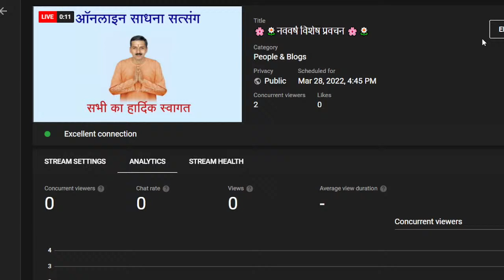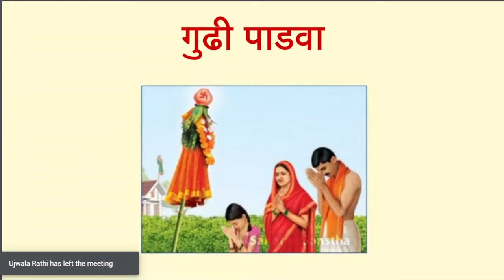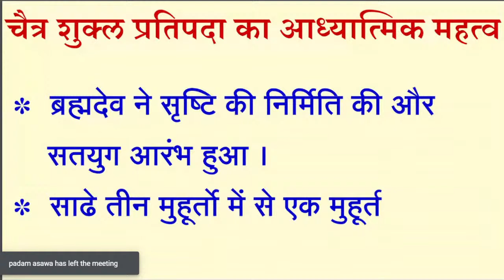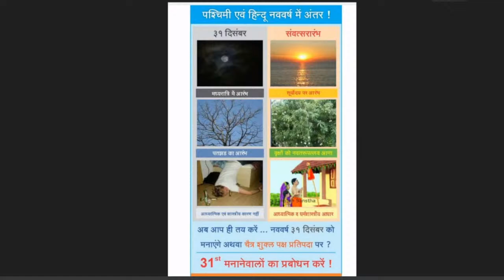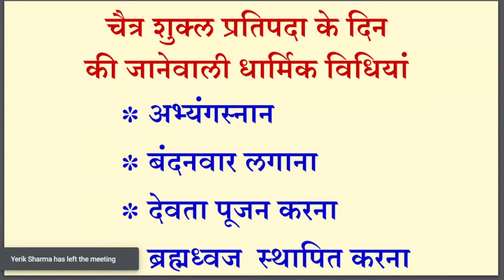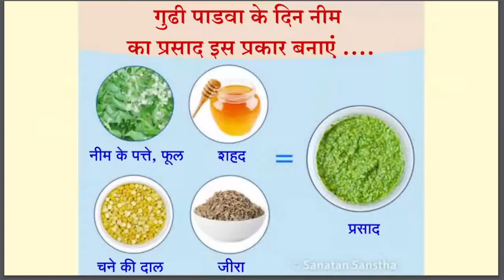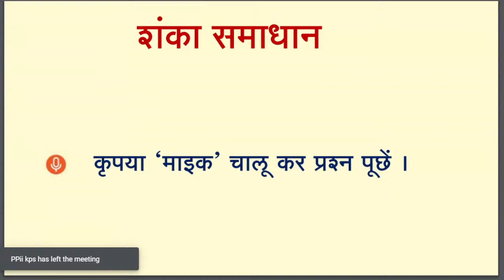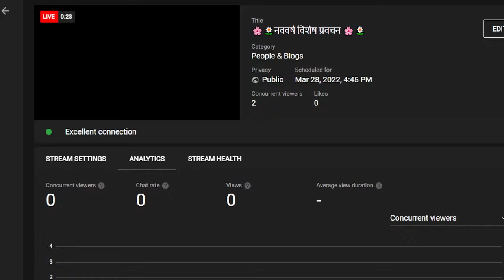🌸🌼नववर्ष विशेष प्रवचन 🌸🌼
हिंदू जनजागृति समिति तथा सनातन संस्था आयोजित गुड़ी पड़वा ( ब्रम्हध्वज ) विशेष प्रवचन